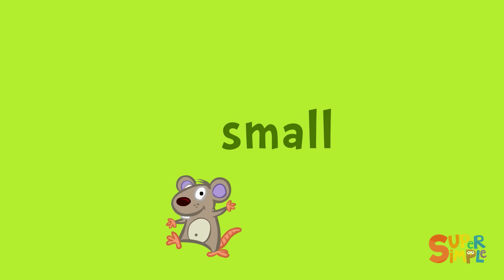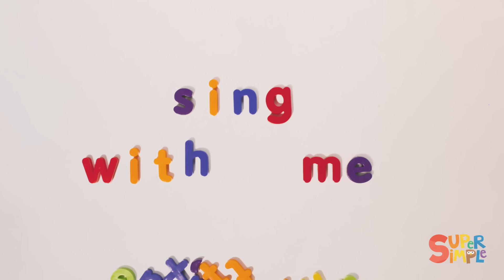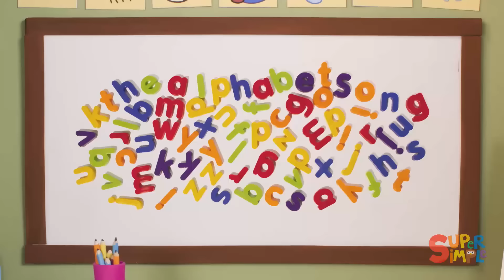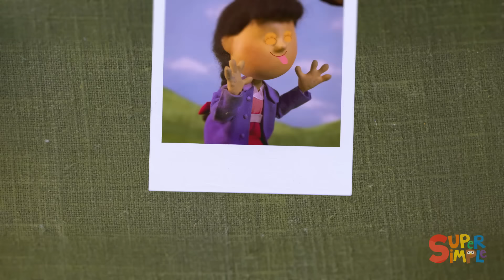The Muffin Man + More | Kids Songs | Super Simple Songs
It's nursery rhyme time! Do you know the Muffin Man? How about the Ice Cream Man? The Fruit Stand Man? Sing along with one of our favorite kids songs! Plus many more children's songs and nursery rhymes!